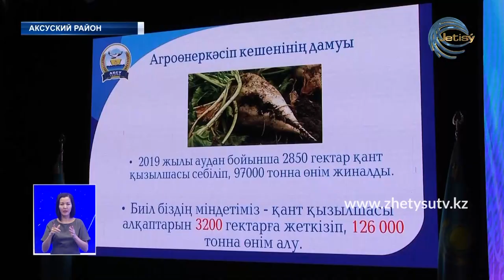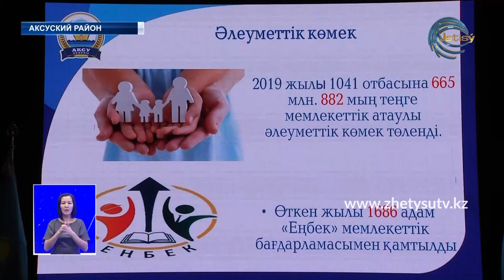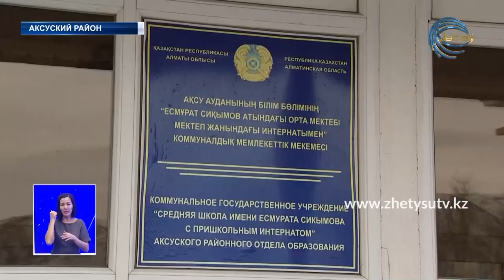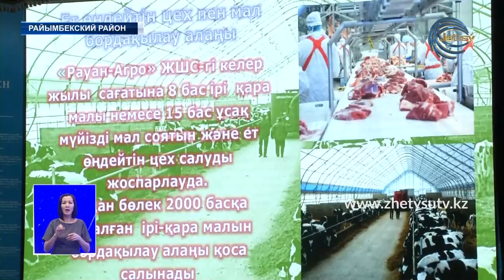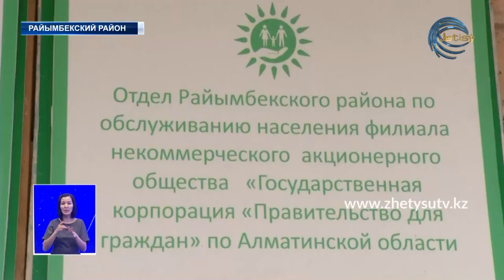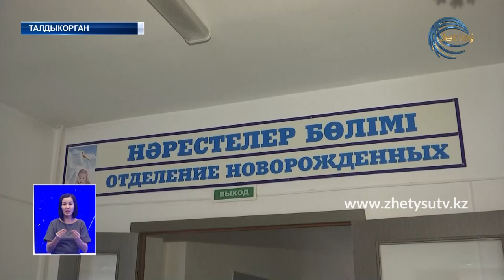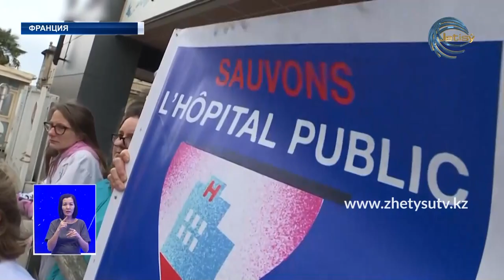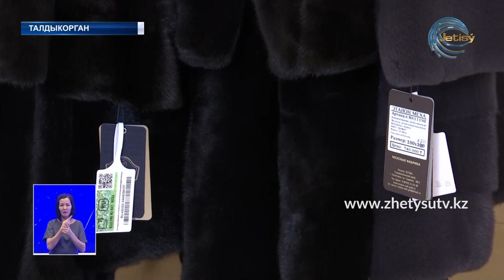Новости (06.02.20) Жетысу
- Да будет добрый урожай! Свыше 125-ти тысяч тонн сахарной свеклы планируют собрать в Аксуском районе. Под культуру выделят до 3200 гектаров посевной земли.

- Активная дискуссия! Жители Куренбельской долины рассказали о проблемах акиму Кербулакского района. Ряд вопросов касается сферы образования, здравоохранения и водоснабжения

- И новая песня стареется! Творческая школа в селе прибывает в аварийном состоянии. За почти 60 летнюю историю, капитальный ремонт проводился лишь единожды. Что намерены делать власти района?